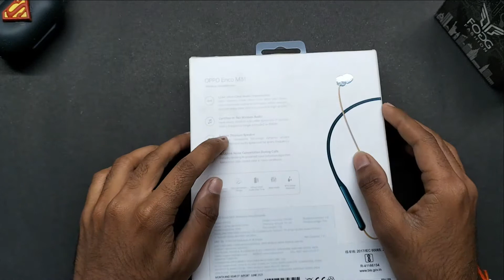Oppo Enco M31 Earphone - Unboxing&Review | Best Bluetooth earphones under 2000?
Oppo Enco M31
link -
price - 1999
Hello friends in today video we are going to unbox Oppo enco m31 wireless bluetooth earphones give you honest review about it.

My Gadgets - SMARTPHONES TRIPOD LIGHT CHAIR LIGHT